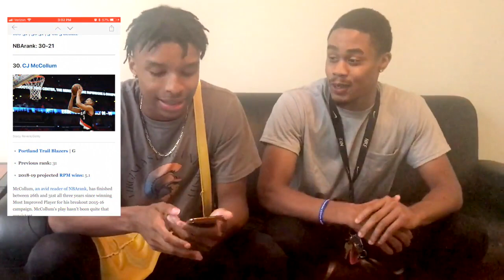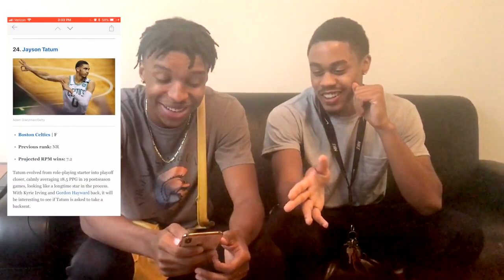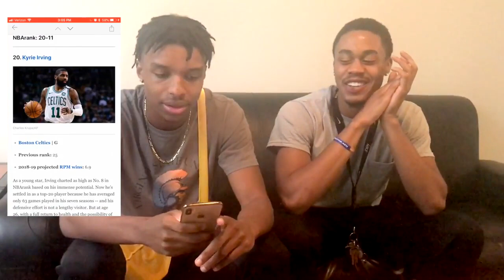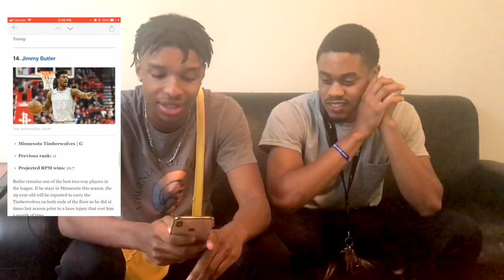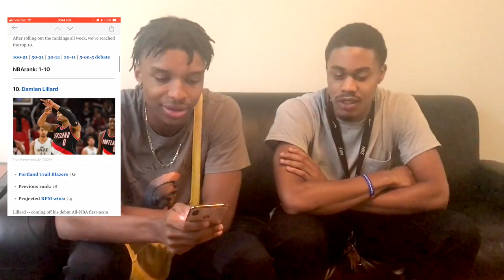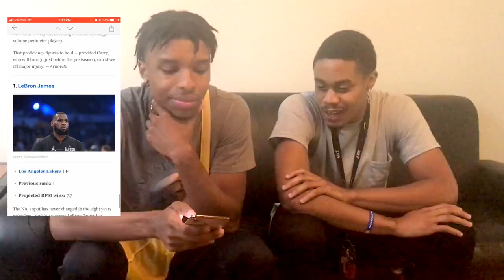ESPN TOP 30 NBA PLAYERS 2018-2019! THROWBACK!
This is never before seen! This video was actually made before the NBA season started so some of the comments may be extremely premature lol. Could not let this video go to waste though!

DoubleTake is a YouTube channel ran by two college students with big dreams. The treacherous adventure of a light skin and a brown skin.

Original Video -